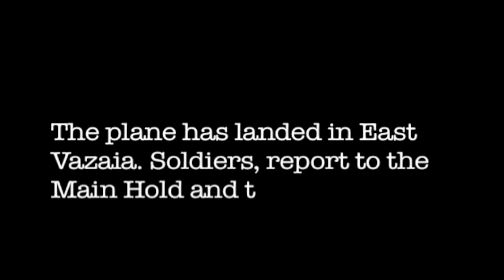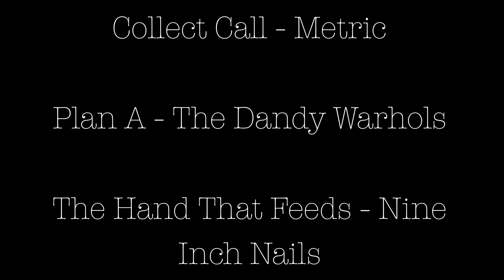Wasteland S3 - 5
Happy episode five! Worked on it all morning to get it out.